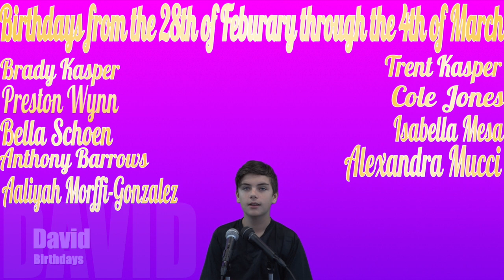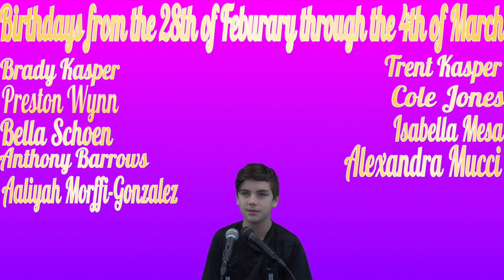Shark Bite Parents mar 1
Sharkbite mar 1